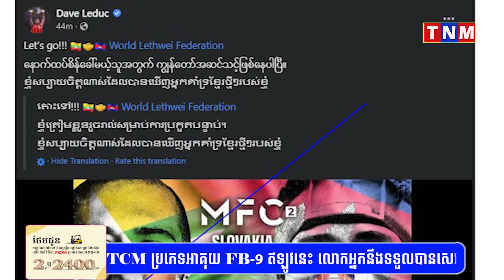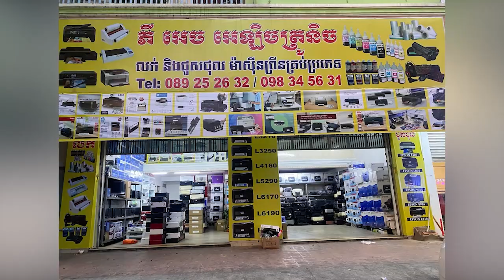ច្បាស់ការហើយ! ព្រំ សំណាង ត្រូវបានរៀបចំឲ្យជួបជាមួយ Dave Luduc នៅខែឧសភា ខាងមុននេះ